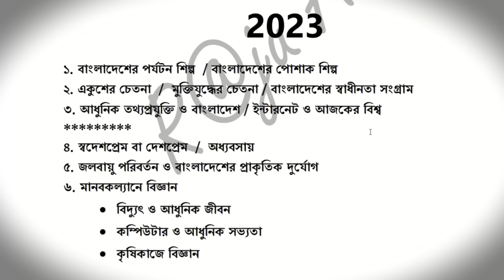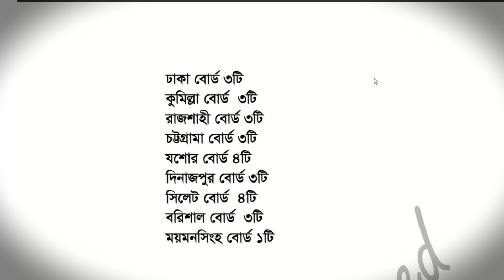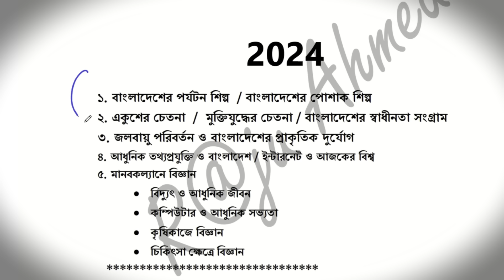মাত্র ৫টি রচনা পড়ে ৩টি কমন নিশ্চিত ।। এইচএসসি বাংলা ২য় সাজেশন ২০২৪ ।। HSC Bangla 2nd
RESEARCH, SCRIPT & NARRATION | Raju Ahammad
LANGUAGE | Bangla
hsc exam 2024 short syllabus
hsc 2024 short syllabus update news
hsc 2024 syllabus
hsc 2024 exam date